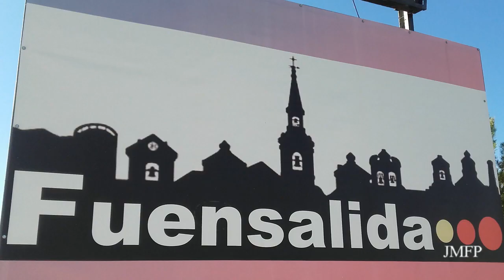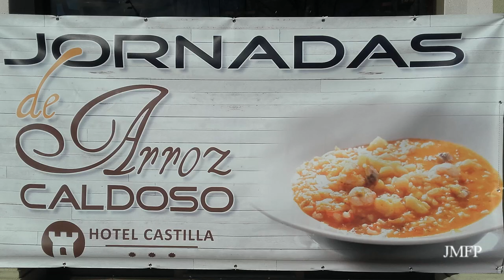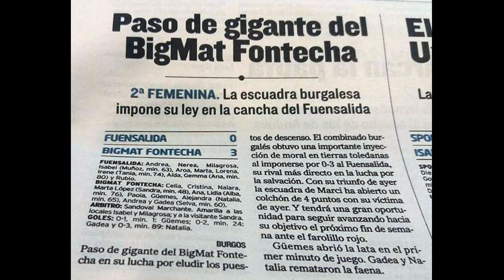FUENSALIDA - N.S.B BIGMAT FONTECHA- 2018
Partido segunda división grupo 5 de la liga femenina, entre el Fuensalida y el Nuestra Señora de Belén Bigmat Fontecha (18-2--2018)